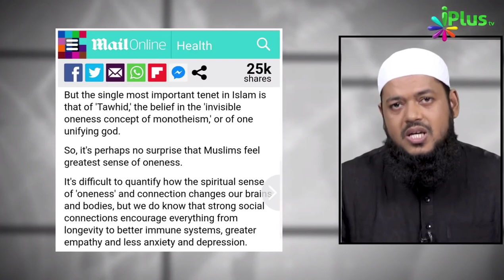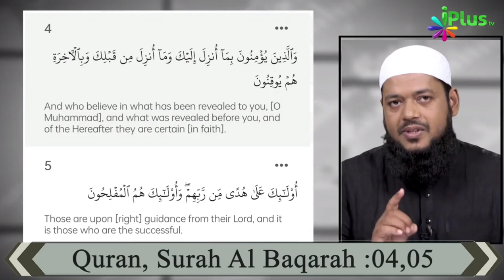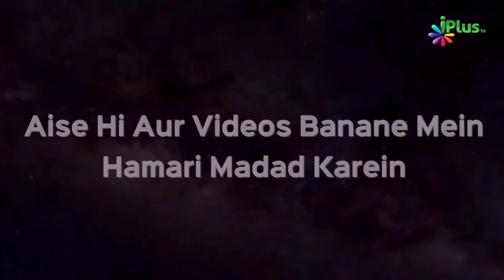Duniya Mein Sabse Zyada Satisfied Rehne Wale Log | Dr. Abdul Karim Alig | iPlus TV